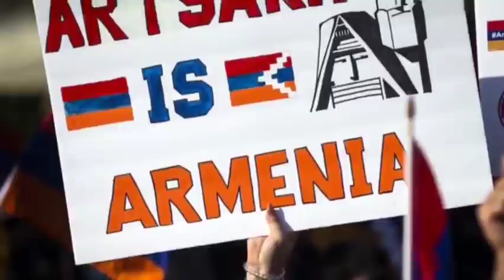ՌԴ Նախագահը խոստովանեց, որ Ստալինը իր Իդեալն է